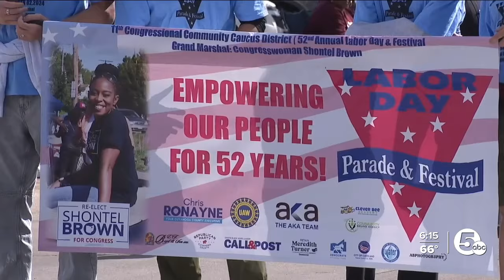'Bring labor back to the parade': Cleveland marks Labor Day with East Side tradition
Members of the United Auto Workers and the Cleveland Teachers Union were part of the annual procession along Kinsman Road to Luke Easter Park